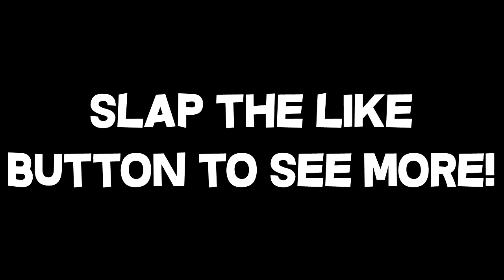Minecraft - WHO'S YOUR DADDY? FUNNY MOMENTS! (BEST Who's Your Daddy Moments)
Minecraft Who's Your Daddy w/UnspeakableGaming, RyGuyRocky &amp; MangoTango has been recreated in Minecraft for Minecraft Whos Your Daddy. Minecraft Baby won't stop at nothing until this world is destroyed. The daddy tries to stop the babies from doing wrong, while today everything has gone wrong.